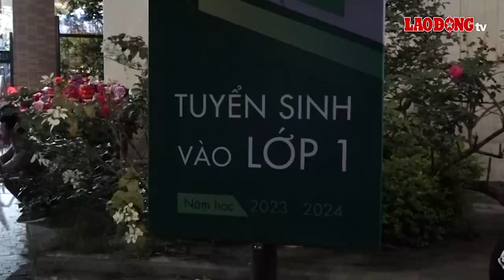Phụ huynh Hà Nội thức xuyên đêm, xếp hàng từ 5h sáng mua hồ sơ vào lớp 1 | Báo Lao Động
BÁO LAO ĐỘNG | Rất nhiều phụ huynh đã gác công việc để xếp hàng thâu đêm giành suất vào lớp 1 trường tiểu học Vạn Bảo (Hà Đông) cho con. Dù không thiếu trường tiểu học trên địa bàn quận nhưng nhiều phụ huynh vẫn muốn con được được học trường công chất lượng cao đồng thời mong muốn trường thay đổi cách tuyển sinh.

* Đường dây nóng: 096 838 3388